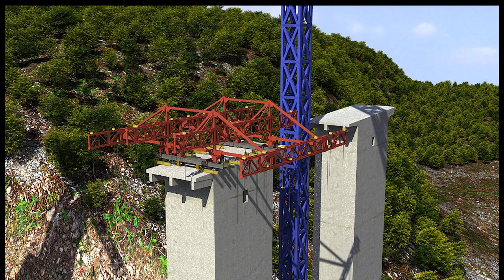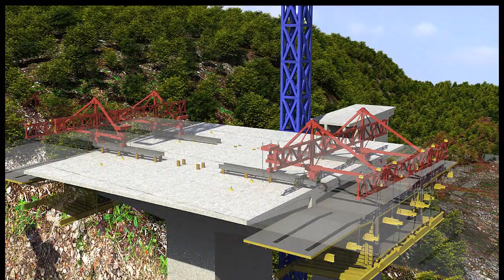LIMAN FCC BALANCED CANTILEVER BRIDGE, TURKISH REPUBLIC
Copyright Wiecon 2023.
This Video may not be re-produced, used or distributed in any way without prior approval from Wiecon Consulting Engineers. Transmission to third parties without prior approval is strictly prohibited.